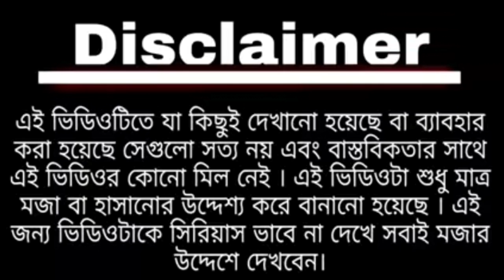ঘাসের জন্য ঝগড়া || Modi And Mamata and Suvendu || Bengali Comedy || Ghaser Jono Jhogra